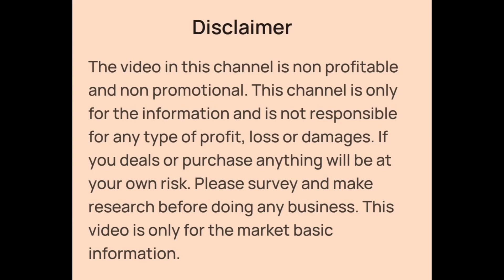Kids Wear, Girls Top, Skirt, Capri Set, Frocks Manufacturer and Wholesaler in Kolkata Metiabruz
👉Shop Details:-

✓Shop Name- MINI TRADERS
✓Shop Address- Kolkata Metiabruz Karbala Bazar

Girls Top, Skirt, Capri Set, Frock Manufacturer and Wholesaler in Kolkata Metiabruz
Girls Wear Manufacturer and Wholesaler in Kolkata Metiabruz
Cheapest Girls Wear Wholesaler in Kolkata Metiabruz
Girls Designer Frock Wholesaler in Kolkata Metiabruz
Girls Western Frock Wholesaler in Kolkata Metiabruz
Girls Chiffon Frock, 2 ton Frock, Rayon Frock Wholesaler in Kolkata Metiabruz